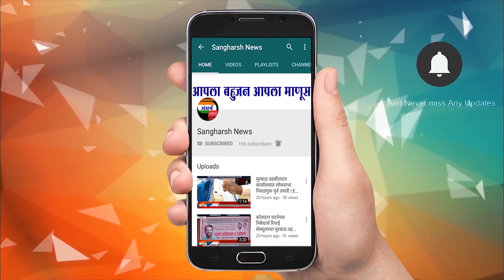'आज के शिवाजी नरेंद्र मोदी' पुस्तकाच्या निषेधार्थ काँग्रेस-राष्ट्रवादीचे मुरबाड मध्ये निषेध आंदोलन